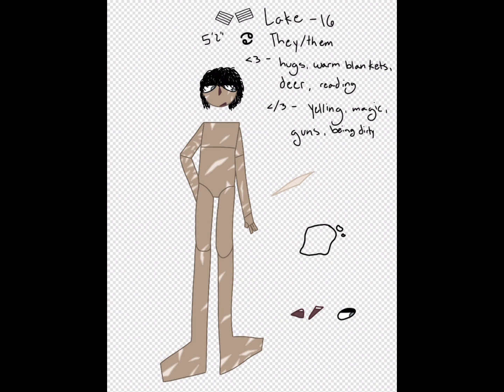I’m the main character! || Speedpaint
The OC is Lake (no dur it says that-) and they’re a vent OC cuz I don’t wanna draw myself-

Song - I’m the main character by Will wood or some shit I don’t wanna look it up 💀